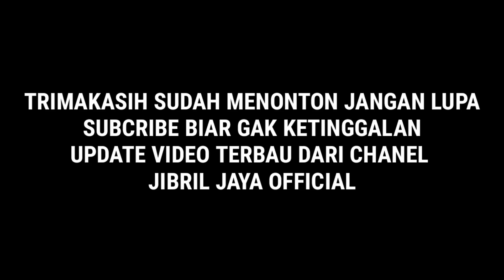JANOKO CUCU KENWOOD PERDANA LOMBA LANGSUNG PODIUM.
lomba merpati kolong lapak laredo doro pekalongan tgl 4 juli 2021